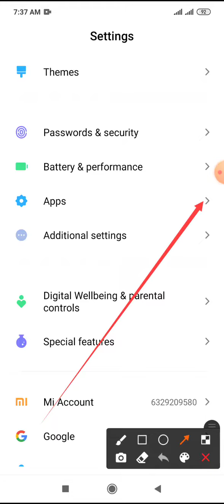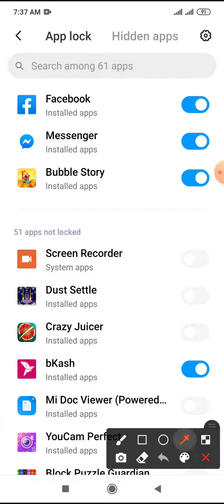How to BKash Apps Lock On Redmi Note 8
This video name is How to BKash Apps Lock On Redmi Note 8. This video content most important for mobile user.